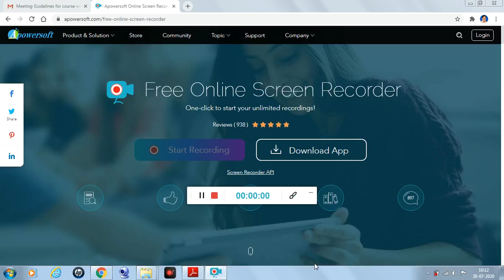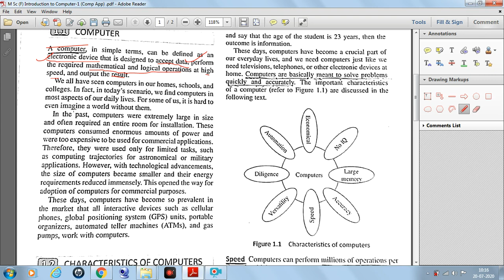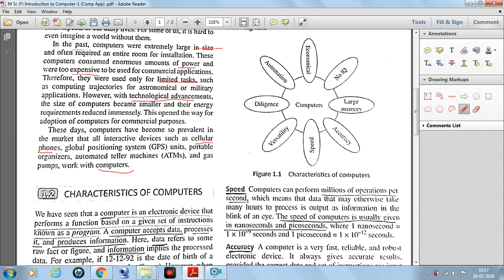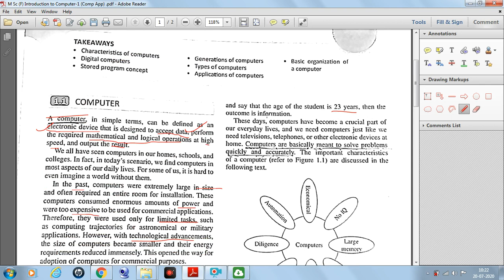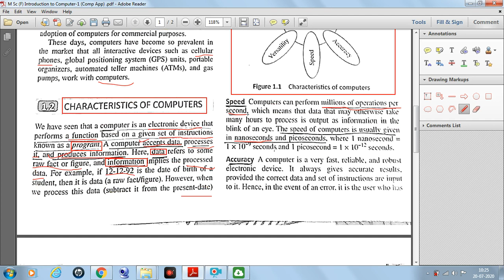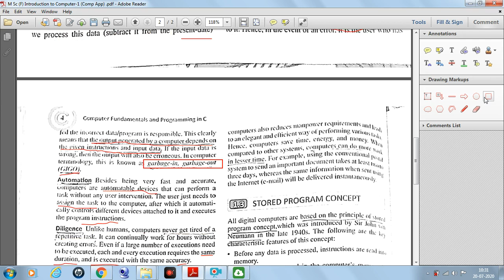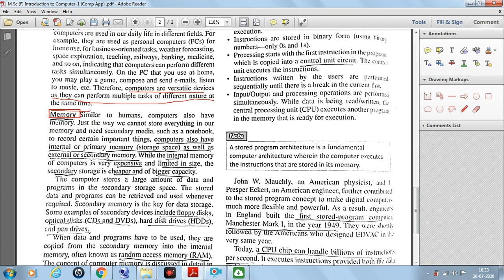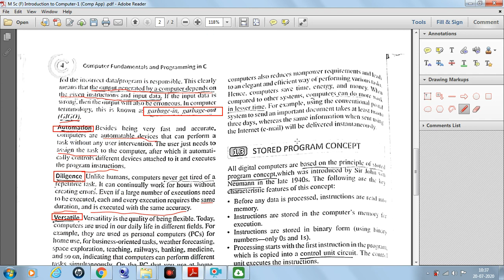M Sc F Introduction to Computers 1 Comp Appl Dr A L Kulhari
Dr. A. L. Kulhari